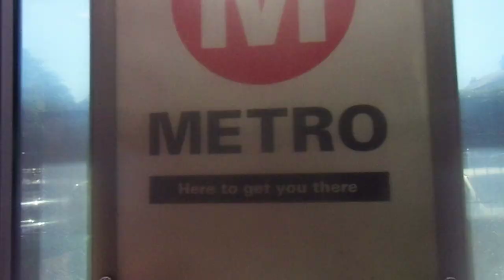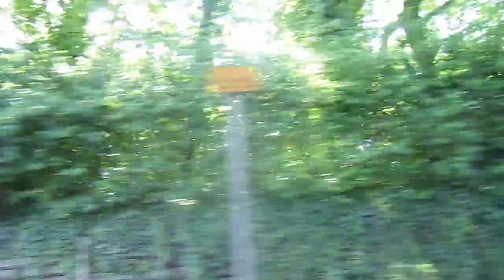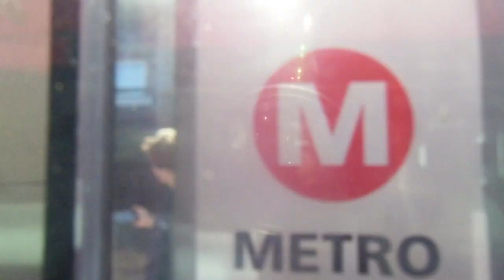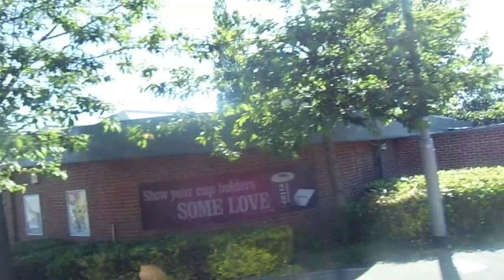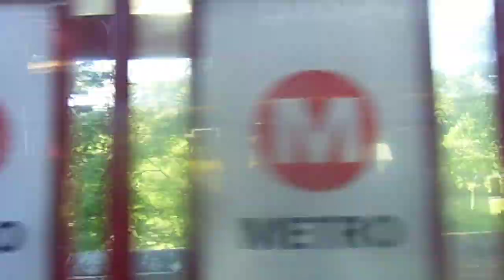first ever diggerland yorkshire vlog includes bus reviews 2024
leaving the outside of leeds on the moortown line the 36 runs on